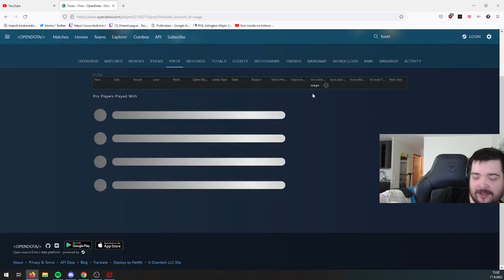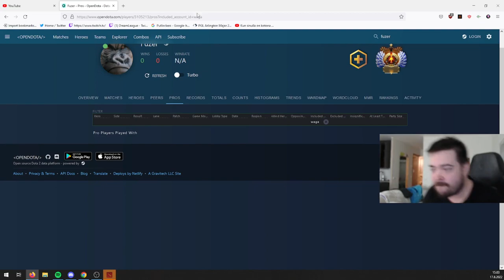Most Watched Dota2 Clips Today - V15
tags(Do Not Read Them):
twitchclips,
twitch asmr,
twitch rivals rust,
twitchthis1,
twitch clips,
twitch clips to tiktok,
twitch clips of the week,
twicth clips today,
top clips today,
best twitch clips,
weekly twitch clips,
today twitch,
daily twitch,
weekly twitch,
monthly twitch,
dota clips,
valorant clips,
gaming clips,
streamers,
streamer clips,
twitch streamer,
twitch streamer clips,
shroud,
xQc,
topson
mistercop,
misterchip,
mistercop poe,
misterchip real madrid,
alucardpm,
pmex remix alucard,
alucard review,
alucard ကြမ်းအောင်ကိုင်နည်း,
lenagol0vach,
lena golovach,
lena golovach best,
lenagol0vach death,
qojqva,
qojqva dota 2,
qojqva lone druid,
qojqva ceb,
bzmdota_,
bzm dota 2,
bzm dota,
bzm dota 2 invoker,
eternalenvyy,
eternalenvy,
eternalenvy toxic,
eternalenvy fails,
krevs,
krebs cycle,
krebs cycle easy explanation,
krebs cycle biochemistry,
gorgc,
gorgc rage,
gorgc clips,
gorgc dota 2,
qojqva,
qojqva dota 2,
qojqva lone druid,
qojqva ceb,
xiinya_jp,
xiinya jp,
xiinya jp age,
xinyan jp,
alucardpm,
pmex remix alucard,
alucard review,
alucard ကြမ်းအောင်ကိုင်နည်း,
lenagol0vach,
lena golovach,
lena golovach best,
lenagol0vach death,
razedoto,
razedoto вебка,
razedoto лицо,
razedoto реакция,
rostislav_999,
rostislav 999,
rostislav 999 плейлист,
кто такой rostislav_999